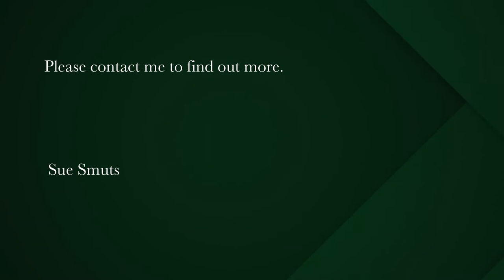5 bedroom house for sale in Yzerfontein | Pam Golding Properties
spectacular sea views
A gem with a contemporary feel built circa 2000 is situated in a sought after location in central Yzerfontein . The property faces a road leading down to the sea and is within walking distance of the swimming beach, restaurants and harbour.
With emphasis on low maintenance it is the perfect lock up and go holiday home with magnificent views of the Main Beach and the famous 16 Mile Beach .
Ground level has a double garage with automated doors and off street paring for another two vehicles.
The first level consist of four bedrooms, all with sea views , and two full bathrooms. All the bedrooms open onto a sea facing balcony.
The upper floor has a generous open plan living /dining room with stainless steel indoor braai and sliding doors to the balcony. In a addition to the open plan kitchen and main bedroom with full en-suite there is a sun room, guest bathroom and laundry room on this level.
Yzerfontein has become a sought after weekend breakaway destination due to its proximity to the city and Cape Town international airport.